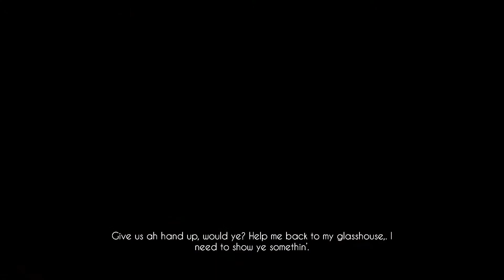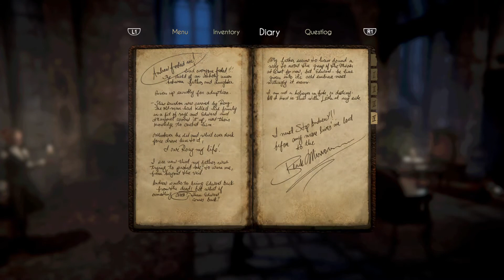Black Mirror [2017] (Ps4 Pro) - Part 7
Black Mirror is a reboot of an old PC point-and-click classic. This version is a retelling of the story with almost every aspect being different.